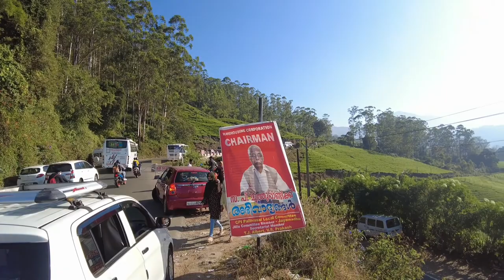Munnar की पूरी जानकारी | Munnar Kerala | Tea garden, Rose Garden, Waterfall, Elephant Ride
Is video me mai apko kerala ke munnar ki bahut achhi achi jagah dikhaunga aur munnar ke tourist places ke bare me bataunga

Video Covers -
Munnar tour guide
things to do in Munnar
Munnar travel guide
Munnar
Munnar Kerala
Munnar train
Munnar by flights
Munnar by train
best time to visit Munnar
Munnar tour video
Munnar tour video in hindi
Munnar video
munnar tour
Munnar trip
Munnar trip video
Munnar hill station
top tourist places in Munnar
Munnar tour
Munnar tourism
how to travel Munnar
munnar itinerary
munnar tour budget
Munnar hotels